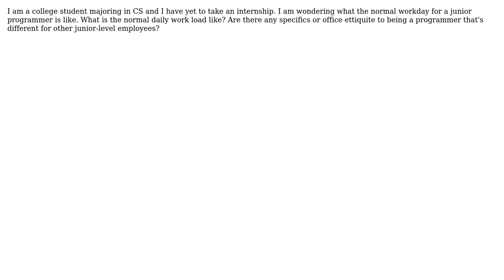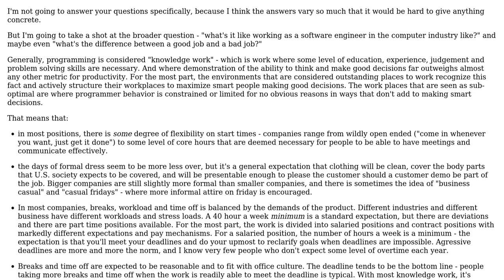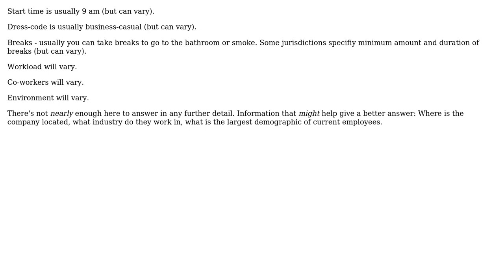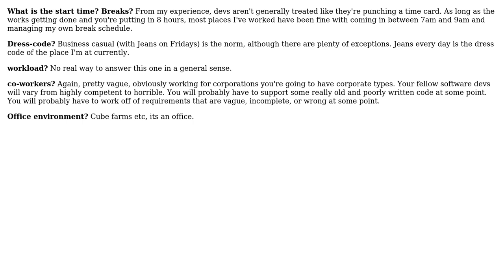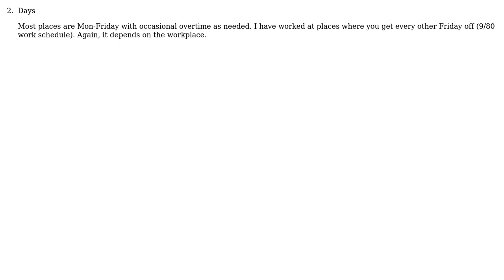Software Engineering: What is the typical workday in the life of a junior programmer?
With thanks & praise to God, and with thanks to the many people who have made this project possible! | Content (except music & images) licensed under CC BY-SA | Music | Images & others | With thanks to user Travis user Paul Nathan user FrustratedWithFormsDesigner user Engineer2021 user bethlakshmi and the Stack Exchange Network Trademarks are property of their respective owners. You are responsible for your own actions.